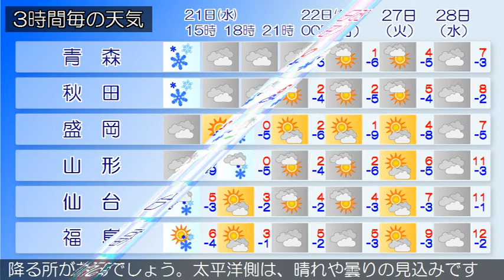2018/02/21 東北地方の天気予報 昼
北日本は、冬型の気圧配置となっています。東北地方は、日本海側では曇りや雪となっています。太平洋側では晴れや曇りとなっています。２１日は、気圧の谷や寒気の影響により、日本海側は、曇りや雪でしょう。太平洋側は、曇りや晴れで、雪の降る所がある見込みです。２２日は、高気圧に覆われますが、日本海側は、寒気の影響により曇りで、雪の降る所があるでしょう。太平洋側は、晴れや曇りの見込みです